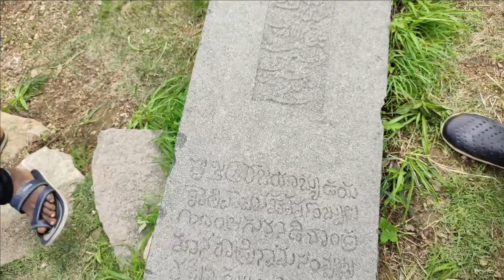ఇదే మా ఊరు Pangal ||అప్పట్లో ఇక్కడ నిజాం సామ్రాజం ఉండేది ,ఇక్కడ చాలా సంపద దాచిపెట్టారు